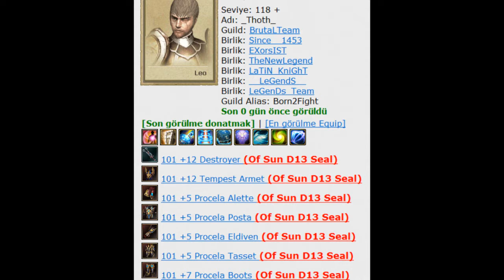SRO Serpens PVP ( _Thoth_ vs Lidan )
I DON'T CLAIM ANY RESPONSIBILITIES FOR THESE SONGS, THEY ARE COPYRIGHTED TO THE OWNERS AND I AM NOT PROFITING FROM PUTTING THEM ON YOUTUBE.

BrutaLTeam  FTW